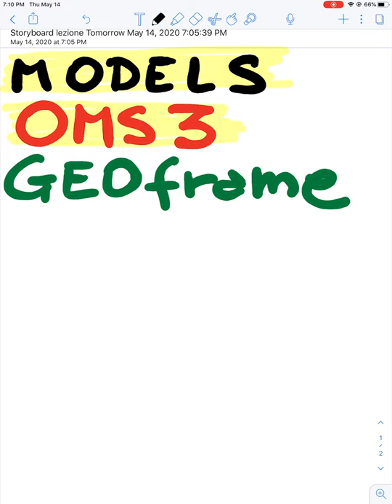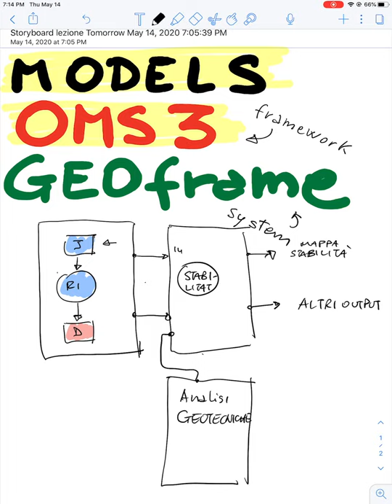Storyboard Lezione 2020-05-15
Il 15 Maggio si parla di OMS3, GEOframe e di modellazione idrologica. Perché usare una infrastruttura informatica, etc.